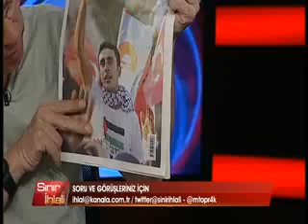Sınır İhlali 06 08 2014